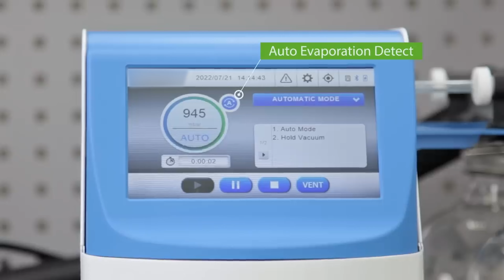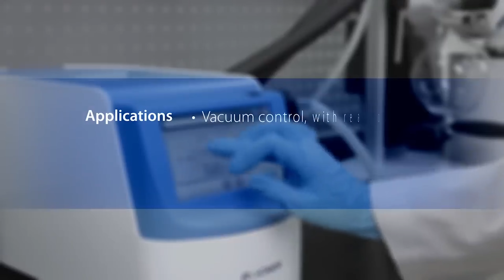משאבה מוגנת כימיקלים(PTFE)-CVP 37 7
משאבה מוגנת כימיקלים,37ל/ד,7מיליבר+מלכודת+שעון
משאבת ואקום עשויה טפלון דיאפרגמה ללא שמן
מוגן כימיקלים-לעבודה עם חומרים תוקפניים
FOR ACIDS BASIC AND SOLVENTS
אטימות מירבית המקנה הגנה מפני דליפות
מקסימום ואקום:7 מיליבר
ספיקה-37 ליטר לדקה. מנוע 1/3 כ"ס.
מידות חיצוניות:רוחב 440מ"מ*גובה 250מ"מ*עומק380מ"מ
משקל 15 ק"ג הפעלה 220 וולט',הספק 120וואט
לפרטים נוספים